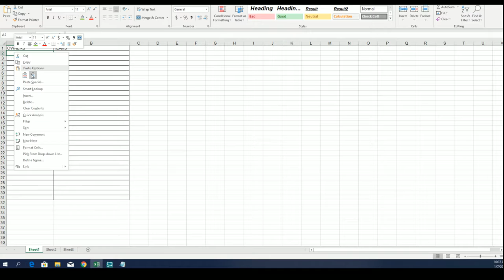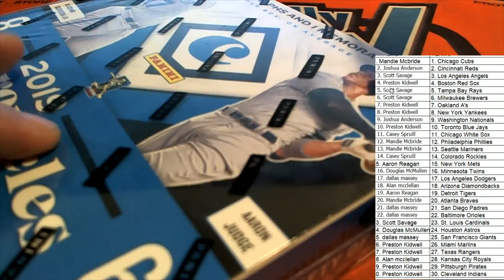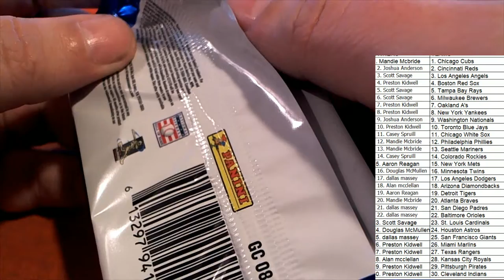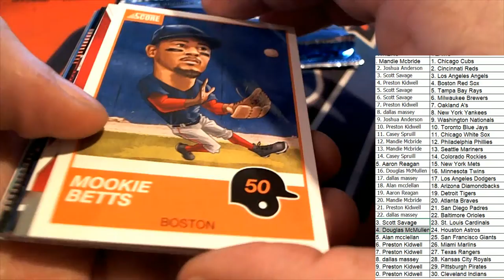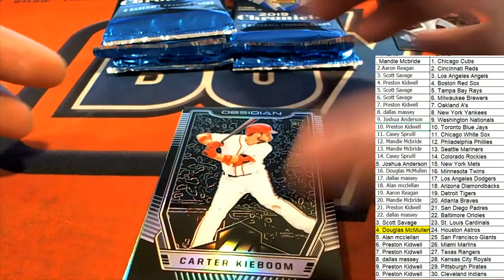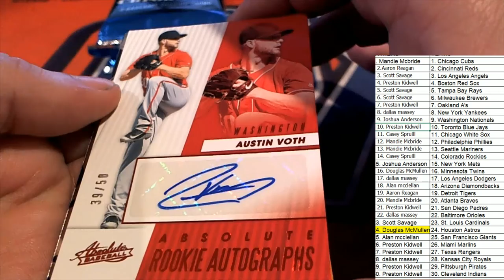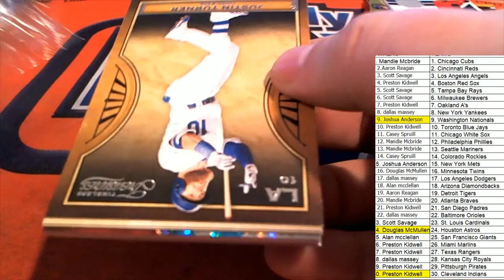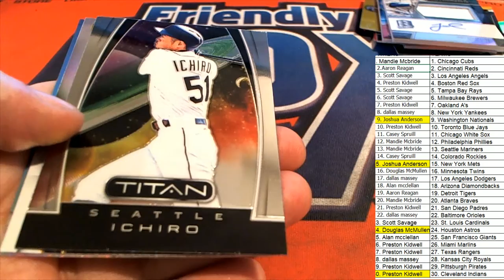2019 Panini Chronicles Baseball Hobby Box ID 19CHRONBB2T320